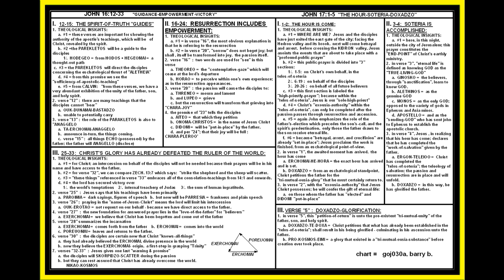GOSPEL OF JOHN: CHAP. "16 & 17"; CROSSING THE KIDRON VALLEY; LESSON #30